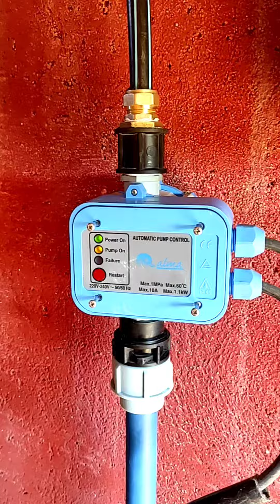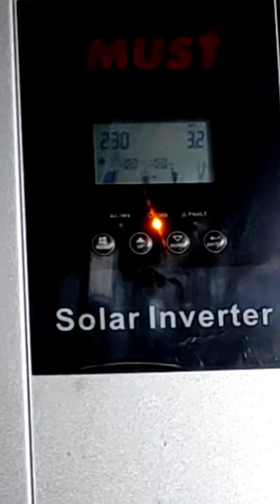تحكم في مضخة البئر من الصنبور